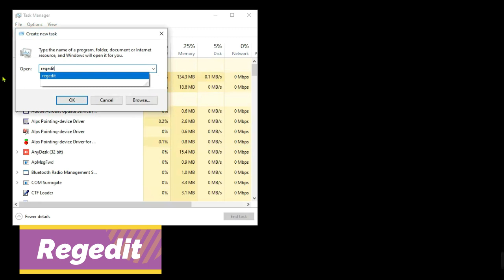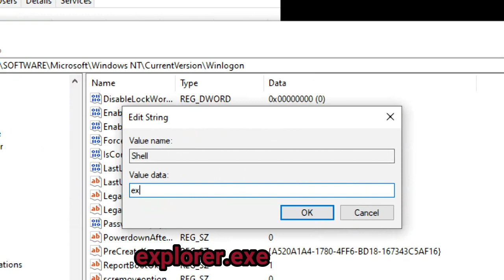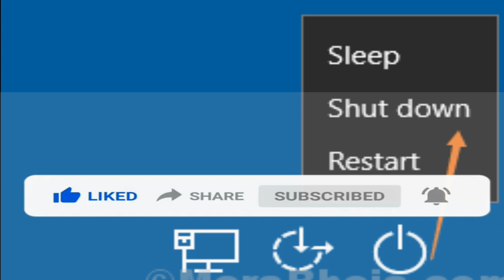Fixed windows 10 black screen with cursor after login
windows 10 black screen with cursor registry fix
 fix windows 10 black screen with cursor after login
Method 1 – Via Registry
Method 2 – Uninstall  your Graphics Card Driver
Method 3 – Update your Graphics card
Method 4 – disable Turn off Fast Startup
Method 6 – Reset your Computer